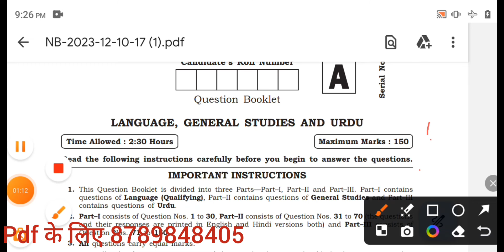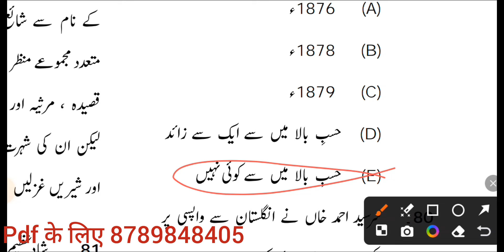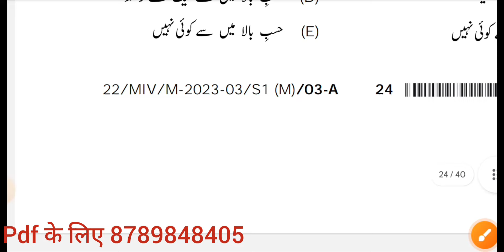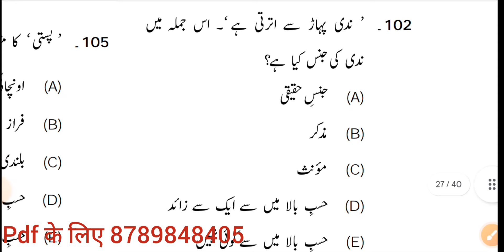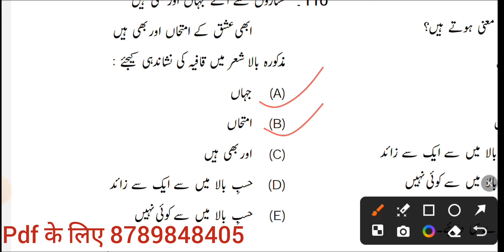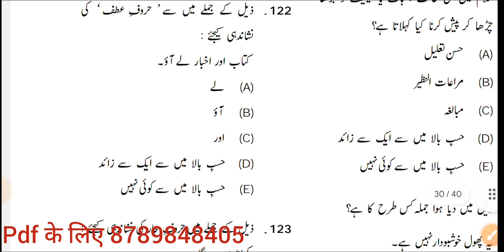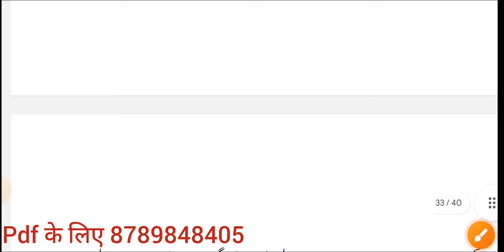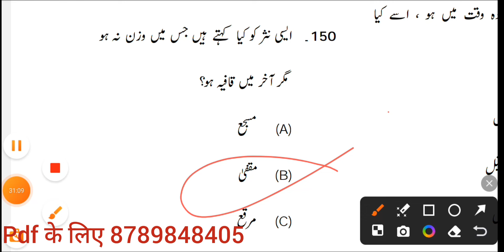BPSC URDU TRE 2.0 QUESTIONS (6-8)PAPER' SOLVED FOR TRE 3.0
ٹیلیگرام سے جڑیں
यह वीडियो बीपीएससी टीचिंग परीक्षा के लिए है
bpsc Urdu secondary higher secondary level exam syllabus
BPSC TRE 3 ke liye
عظیم اکیڈمی آپ کی کامیابی کی دعا کرتی ہے
کسی بھی طرح کی معلومات کے لیے کال کریں